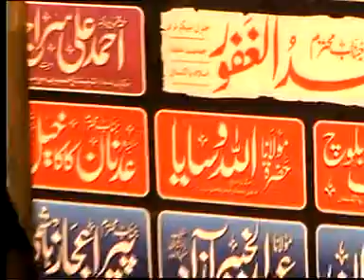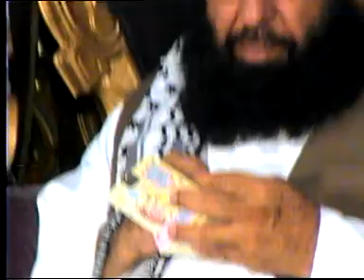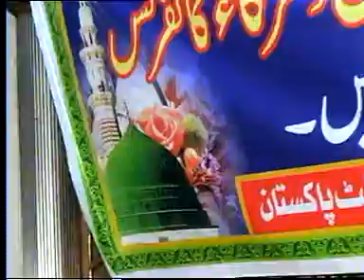(Exclusive NEW Complete Bayan)Maulana Allah Wasaya Sb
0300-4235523